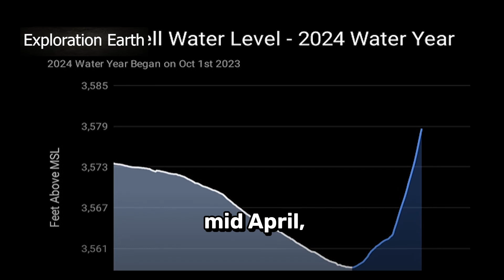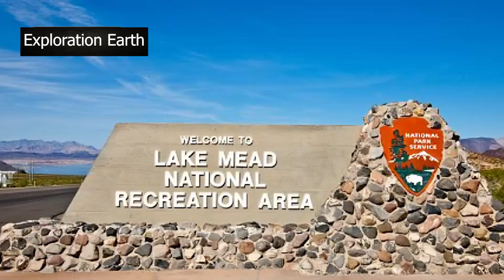Latest Lake Mead Water Levels Update! (June 22, 2024)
Welcome to Exploration Earth! In this video, we provide an update on Lake Mead's water levels as of June 21st, 2024. Currently, Lake Mead's water level stands at 1,063.94 feet, a drop of 4.5 feet from our last report. This decline continues a trend that began in March. Despite the significant gains from the 2022-23 winter's record snowpack, water levels are dropping again, revealing the infamous Lake Mead Monolith.

In May, Lake Mead received 579,000 acre-feet of inflow but lost 413,000 acre-feet due to outflows and evaporation. The reservoir is now at 33.6% capacity, a stark reminder of the ongoing drought. We'll also take a look at Lake Powell and the overall Colorado River system, noting recent water level trends. Additionally, we'll cover the recent fire at the Las Vegas Boat Harbor Marina.

In This Video:

Lake Mead Water Level Update: The current level at Lake Mead is 1,064 feet 7 inches, a drop of 4.5 feet since our last report. We discuss the ongoing decline and its effects.

Lake Powell Surge: Unlike Lake Mead, Lake Powell's water levels are rising significantly. We delve into the reasons behind this contrasting trend.

Lake Mead Monolith: The well-known "Lake Mead Monolith" or "vertical speed boat" has reappeared due to falling water levels. We explore its history and current condition.

Colorado River System Performance: An in-depth analysis of the storage capacities and water flow of major reservoirs along the Colorado River, assessing the system's overall status.

Marina Fire Incident: An update on the fire at Las Vegas Boat Harbor Marina that damaged 36 boats and two docks.